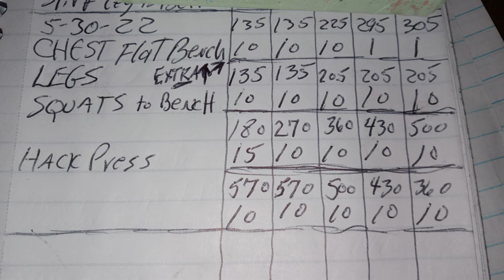Bench Squats Titan Hack Press Leg Day 5 30 22